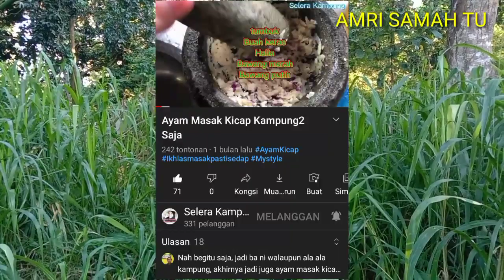HABIS BUA DURIAN BURUK DAN DI TEBUK TUPAI.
habis bua burian buruk dan di tebuk tupai